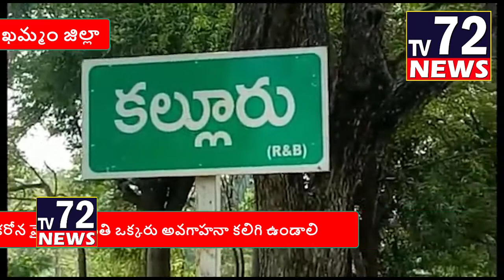కరోన పై అవగాహనా | కల్లూరు | TV72NEWS | LIVE | 21.03.2020